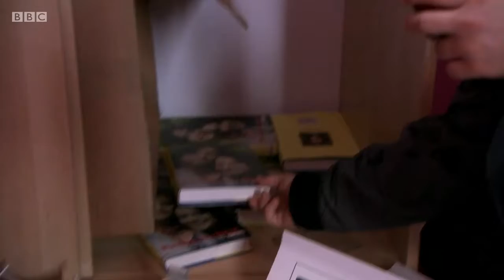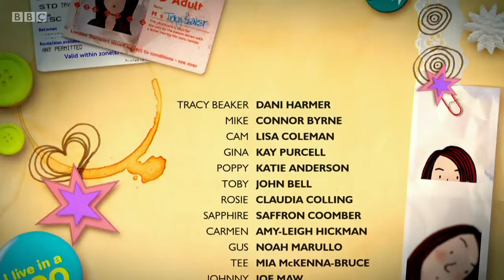Tracy Beaker Returns - By The Book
Tempers reach boiling point when Tracy comes between brother and sister.